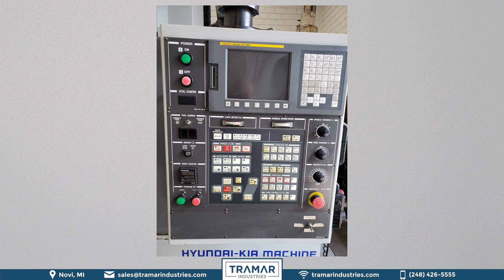Hyundai Kia VX-500 Vertical Machining Center - 2007 For Sale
For Sale - 2007 Hyundai Kia VX-500 CNC Vertical Machining Center
CAll Tramar Industries Today - 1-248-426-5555

Machine Specifications:
Year: 2007
# Axis: 3
Control Type: Fanuc 0i-MC
Table Size: 47.2" x 19.7"
Table Capacity: 1,760 pounds
X-Axis Travel: 41.7"
Y-Axis Travel: 20.1"
Z-Axis Travel: 25"
Spindle Taper: CAT 40
Spindle Speed: 8,000 RPM
Spindle Motor: 20 HP
Tool Changer Capacity: 24

Dimensions: 127 x 101 x 113

EQUIPPED WITH:
- Fanuc 0i-MC Control

The Hyundai Kia VX500 is an exclusive part of our Vertical Machining Centers inventory which we own and service. We're the international CNC specialists with the best guarantee in the industry.